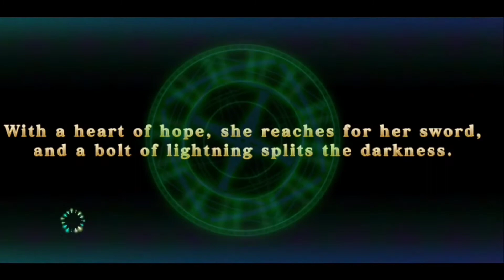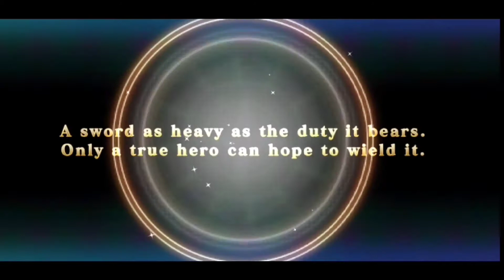Evertale 2nd Anniversary - antaras summon | 3k soulstone giveaway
Happy birthday evertal
top 3 rate in paid rpg game 2021
The most popular rpg